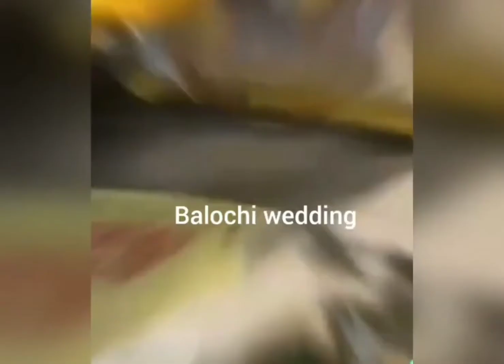balochi wedding video new video best song full rasam video